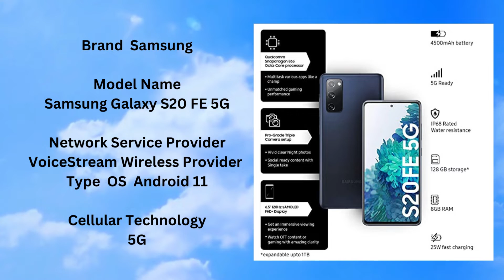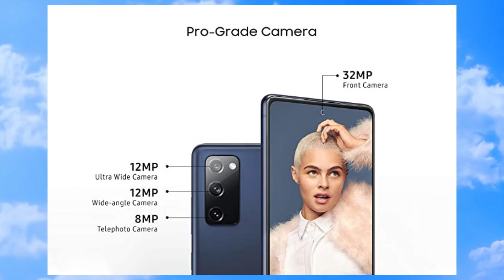Best Big Billion Day Offers on Samsung Galaxy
5G Ready powered by Qualcomm Snapdragon 865 Octa-Core processor, 8GB RAM, 128GB internal memory expandable up to 1TB, Android 11.0 operating system and dual SIM
Triple Rear Camera Setup - 12MP (Dual Pixel) OIS F1.8 Wide Rear Camera + 8MP OIS Tele Camera + 12MP Ultra Wide | 30X Space Zoom, Single Take & Night Mode | 32MP F2.2 Front Punch Hole Camera
6.5-inch(16.40 centimeters) Infinity-O Super AMOLED Display with 120Hz Refresh rate, 1080 x 2400 (FHD+) Resolution "
4500 mAh battery (Non -removable) with Super Fast Charging, FAst Wireless Charging & Finger Print sensor
IP68 Rated, MicroSD Card Slot (Expandable upto 1 TB), Dual Nano Sim, Hybrid Sim Slot, 5G+5G Dual stand by
5G Ready powered by Qualcomm Snapdragon 865 Octa-Core processor, 8GB RAM, 128GB internal memory expandable up to 1TB, Android 11.0 operating system and dual SIM
6.5-inch(16.40 centimeters) Infinity-O Super AMOLED Display with 120Hz Refresh rate, 1080 x 2400 (FHD+) Resolution "
4500 mAh battery (Non -removable) with Super Fast Charging, FAst Wireless Charging & Finger Print sensor